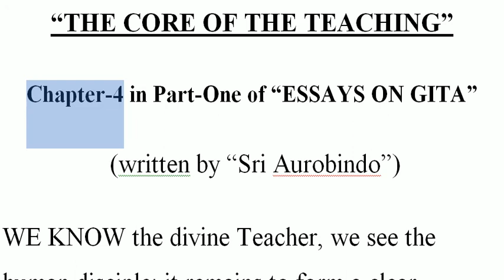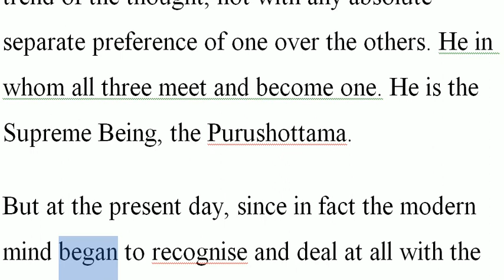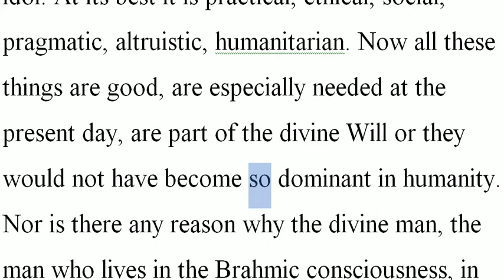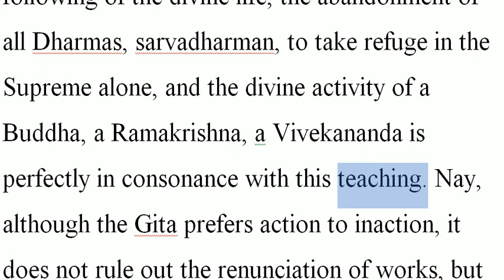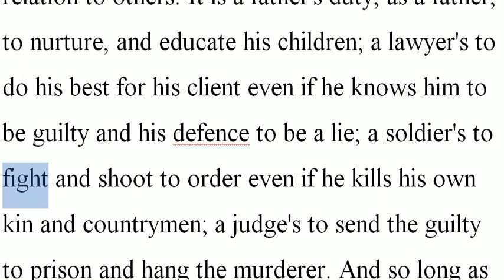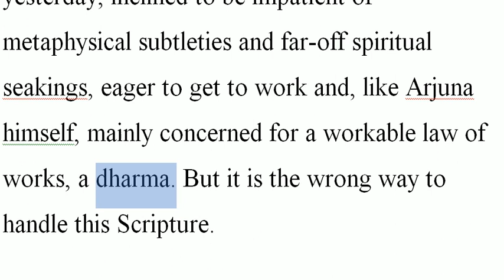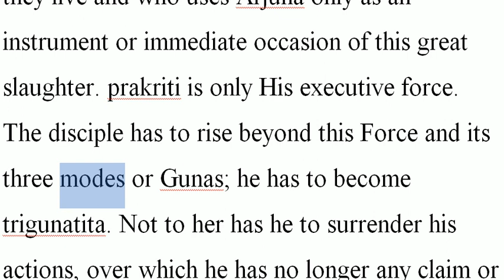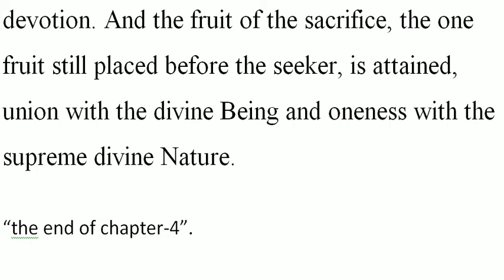The Core of Teaching (Chapter-4 of ESSAYS ON GITA by Sri Aurobindo)